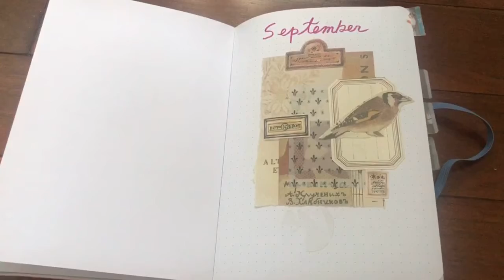九月份bullet journal setup